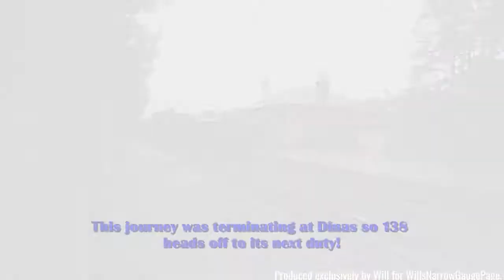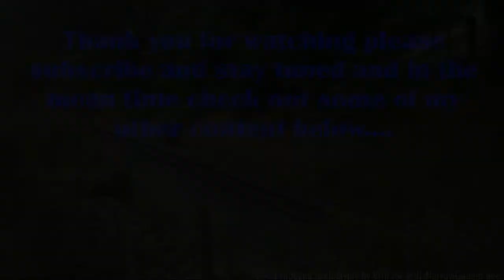Welsh Highland Railway 2018 - Garratt 143 & 138 on the line.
Hello,
Welcome to the final little bit of footage from the Superpower weekend featuring both of the Garratts currently in service!
Last Update: 07/09/19 - Minor social media changes.
IMPORTANT: Would you like a video removed that your music features in? Thanks
Comment Rules (Last Update: 12th June 2017):
1. Do not swear or be rude in the comments. Any comments that contain this will be removed by me. Equally if I decide there is an aggressive comment towards me or someone else, that will also be removed.
2. Use correct grammar and try to use correct spelling. I want the comments section to be presentable. If there is deliberate misuse of grammar and spelling I will not reply to the comment, More on this below.
3. Try not reply to everyone with their comments in each video, as I will do that but if you can help someone and I do not get there first than please do.
4. I am up for constructive criticism so if you have any for any video than please do leave it in the comments section and let me know and I will do my best to resolve this.
5 - NEW: NO fake comments, and by this I mean bots spamming me. I have had this in the past and it's not fun getting excited that you have a new viewer when it's actually just a bot. Any comments that contain this will be removed by me & flagged to YouTube for spam.
6 - No previous comments, and by this I mean copied & pasted comments that have been previously posted before and I have replied (If I have not replied at the time of post then fair enough, I will reply on the latest). There is no need for the same one comment, but on two videos to be posted twice. Not only does it waste my time answering it again but it waists yours too!
7 - No links to be posted in my comments due to safety reasons. If you want to show me a channel use that one if its yours or quote the name, not the link! Any comments that contain this will be removed by me.